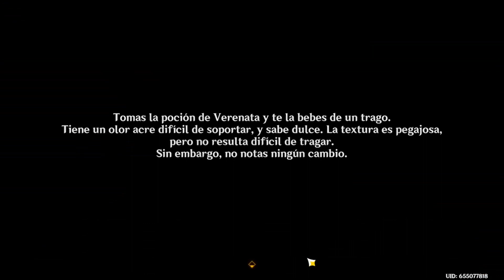Sueños y ocre cambiante - Pigmentos Vetustos II /Genshin Impact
*Sueños y ocre cambiante* es la segunda parte de la cadena de misiones *Pigmentos Vetustos*
Para desbloquearla se requiere finalizar la primera parte *Una pincelada en el mar carmesí*
00:00 Componente extraño 1
00:19 Componente extraño 2
00:59 Componente extraño 3
02:31 Componente extraño 4
03:40 Se avecina lluvia
Recompensas:
x139 Protogemas
x980 EXP de Aventura
x3 Insignia Hydro
x5 Ingenio del héroe
x97.052 Mora
x9 Mineral de refinamiento místico
*Logros*
No es más que un chucho de caza...
Veinte mil leguas de travesía a la deriva